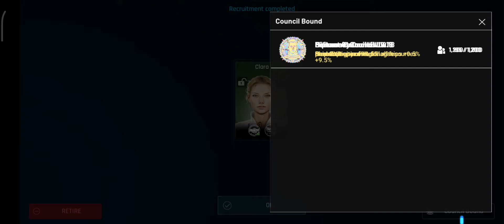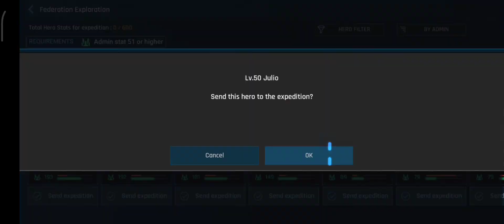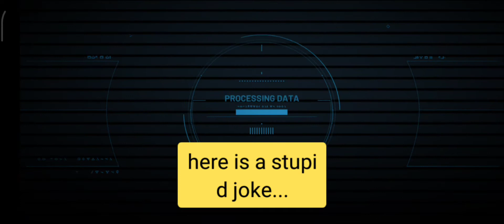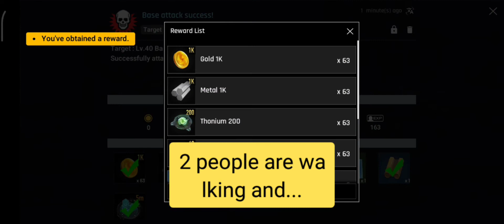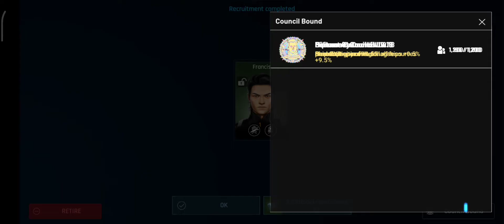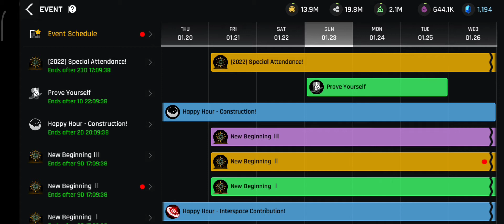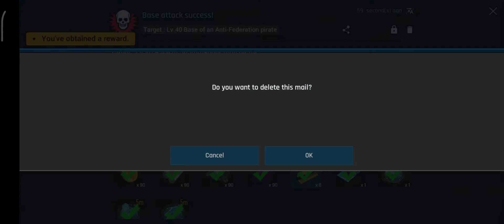ASTROKINGS: Space War Strategy Gameplay Episode 11